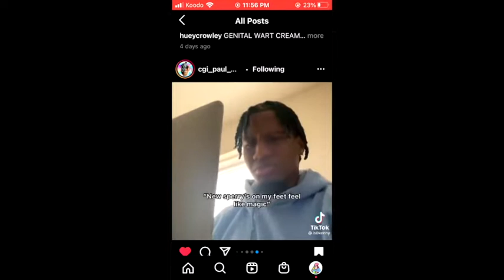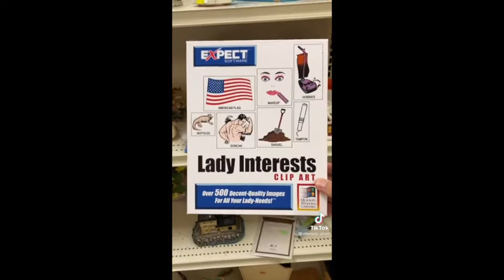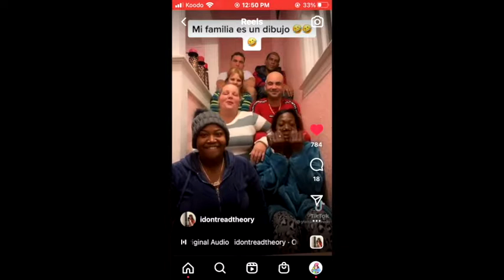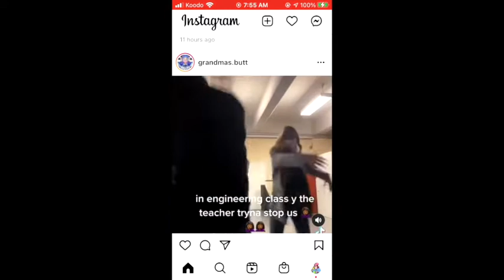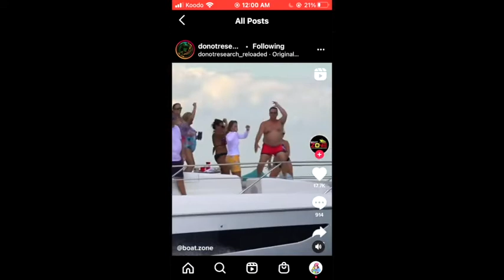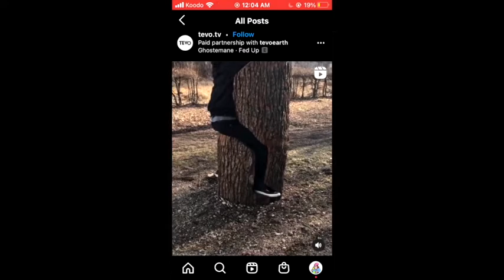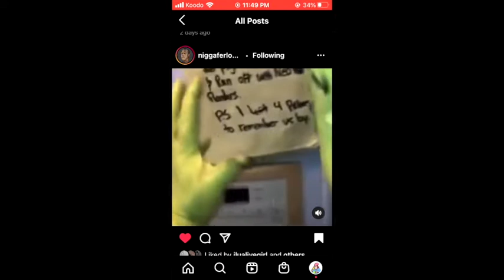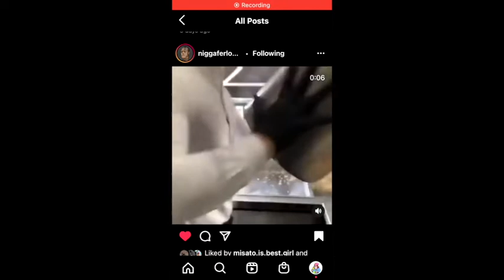Maddy'z content compilation vol. 17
hehe look at all a this stuff